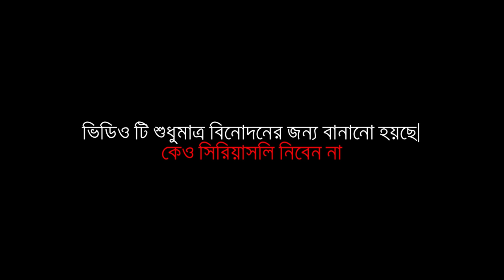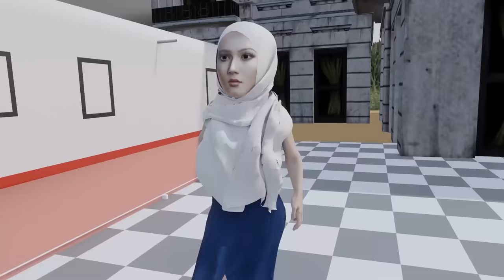Dr Murader Haircut | Naheed Bro | 3D Animation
Hey Bros.
Hope u guys enjoyed the video.